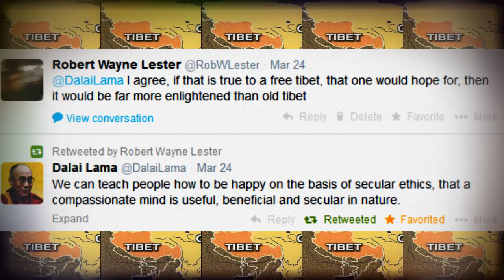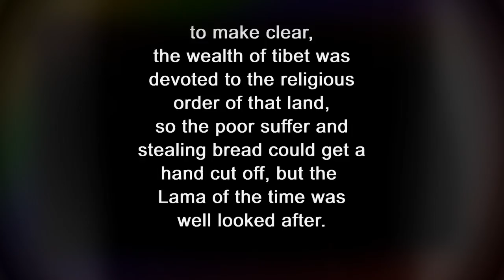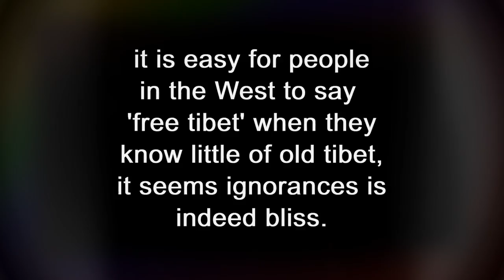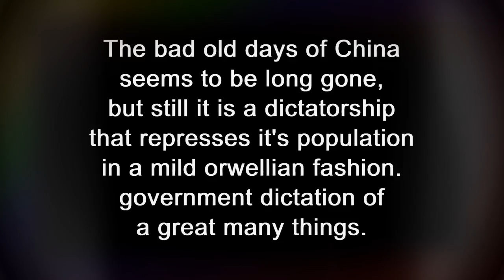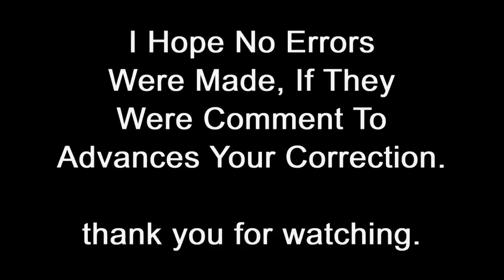Dalai Lama, Old Tibet, Communist China...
links of interest in description.

If you want to hear more nonsense that I bring to the world

A person such as the Dalai Lama (Tenzin Gyatso) must recall his past and that of his people if they are not to repeat the same mistakes?

Dalai Lama's Twitter - the official one probably done by an advisor?